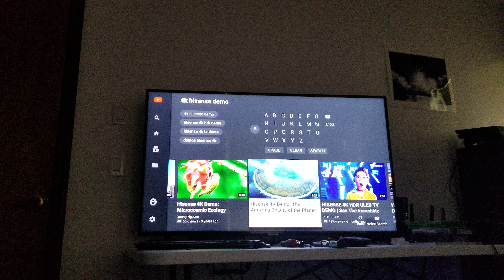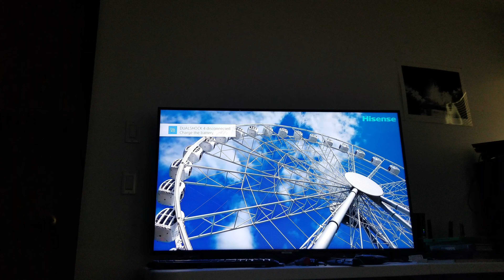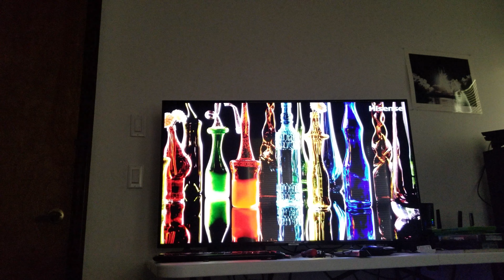Samsung nu6900 4k tv